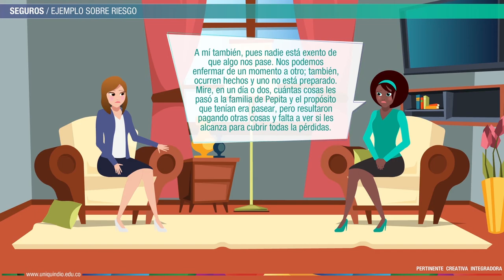Ejemplo sobre riesgo